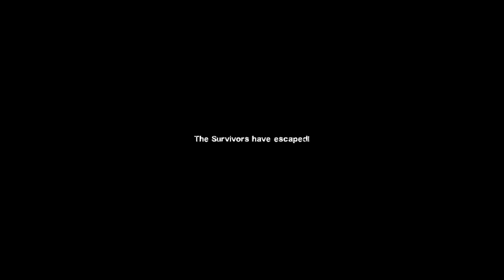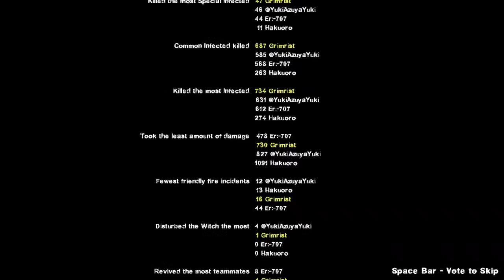Ambiguos Gaming [Left 4 Dead 2] Blood Works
A playthrough of the custom map Blood Work's in Left 4 Dead 2

This campaign is actually pretty kind, kind as in it give's you tier 2 weapons right out of the gate.